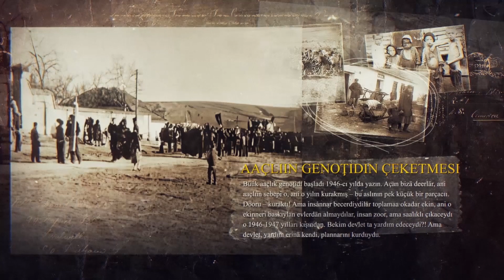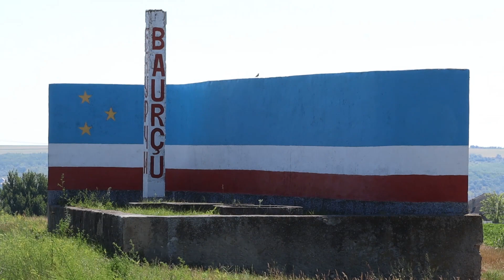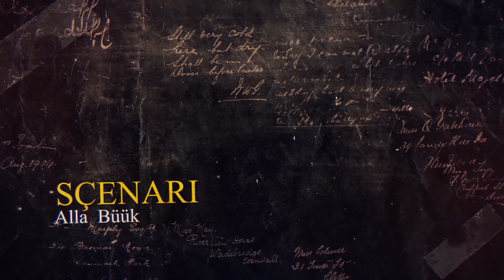Aaçlık 1946-1947 y.y. Gagauz halkın eceli (9 bölüm). Прасковья Орманжи о трагедии 1946-47 годов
🔴История Гагаузии знает немало трагических страниц, одной из которых стал голод 1946-47 годов. Воспоминания жителей того времени живо рисуют картину безысходности и отчаяния. Одной из свидетельниц тех страшных лет стала Прасковья Орманжи, жительница села Баурчи.
Прасковья Орманжи вспоминает: "До голодовки нельзя сказать, что был кризис в продовольствии. Если бы не собрали у людей все зерно, голода бы не было. А так, были уполномоченные, которые ходили по домам и собирали до последнего, что было у людей, оставив все семьи умирать от голода".
Действия властей того времени, которые изымали у крестьян все запасы зерна, привели к катастрофическим последствиям. Жители села оказались перед лицом голода, не имея возможности добыть еду.
Прасковья рассказывает, как их семья оказалась в отчаянном положении: "Чтобы спастись, нам пришлось съесть мясо мертвой лошади. Кто-то дал деду часть лошадиной туши. Когда он привез ее домой, бабушка наказала всем не есть это мясо, так как у нас есть конину было не нормальным явлением. Дед, несмотря на это, приготовил из мяса конины еду и с жадностью начал есть возле нас. Тогда и мы решили попробовать. Это было так вкусно, что мы уже не смогли остановиться".
Жажда жизни и голод заставили людей идти на крайние меры. Традиции и обычаи отступали перед лицом выживания. Семья Прасковьи была вынуждена нарушить свои устои, чтобы не умереть от голода.
Прасковья также вспоминает о том, как ходила в школу в эти тяжелые времена: "Я ходила в школу. Давали по 300 грамм хлеба, который я несла домой. Придя домой, мы все делили этот хлеб поровну, чтобы хватило всем". Даже маленькая порция хлеба, которую удавалось получить в школе, становилась спасением для всей семьи.
Истории, подобные рассказу Прасковьи Орманжи, напоминают нам о тех страшных временах, когда люди боролись за выживание, несмотря на отчаяние и ужас. Память о тех годах должна быть сохранена, чтобы будущие поколения знали о трагедии, которая постигла их предков, и ценили мир и благополучие, которые у них есть сегодня.